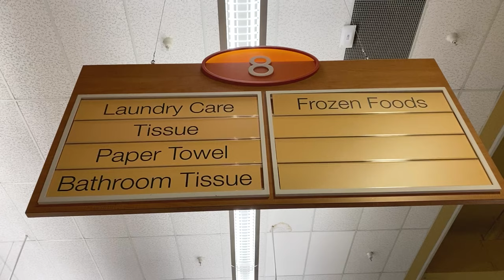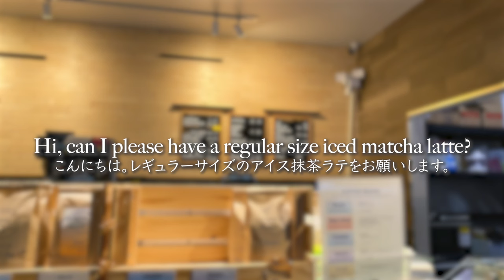日系カナダ人の grocery store in vancouver VLOG 🍭【JPN&ENG】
August 28th, 2023: I bring you along on my grocery store trip. I got a couple things to make myself a dinner tonight! A relatively chill vlog where you're coming along on my daily life. I went to a cafe and filmed the English conversation there as well.

・CAMERA・
Sony ZV-1

CHAPTERS
0:00 Grocery store
2:52 Getting ready
3:46 Lessons and filming
4:46 Cooking
7:12 August 29th: Cafe English conversation
7:53 A startling morning
10:20 Outro